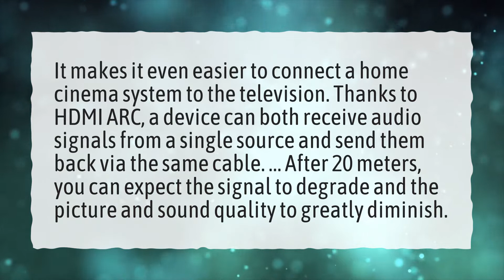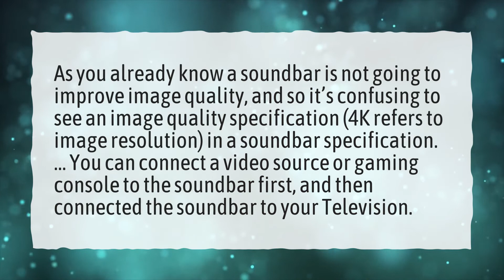Does HDMI ARC affect picture quality?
More About Which Is Better HDMI ARC Or Bluetooth? • Does HDMI ARC affect picture quality?